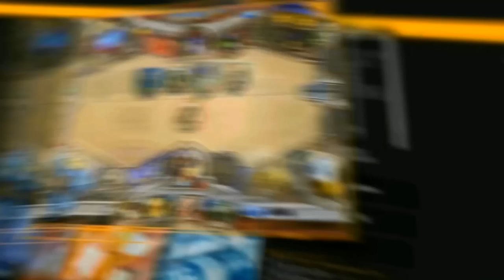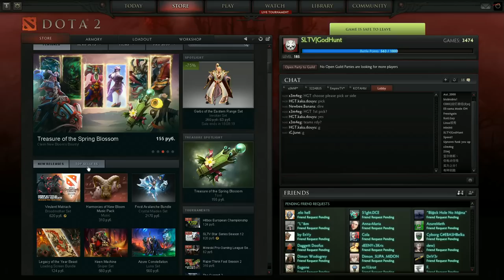HGT vs NB, SLTV 12 China GS1, Group B, game 2